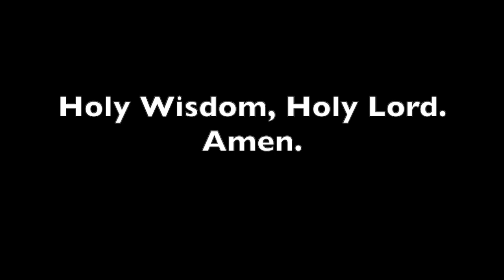Praying with Icons March 18, 2020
This is a 10 minute contemplative meditation with introduction.